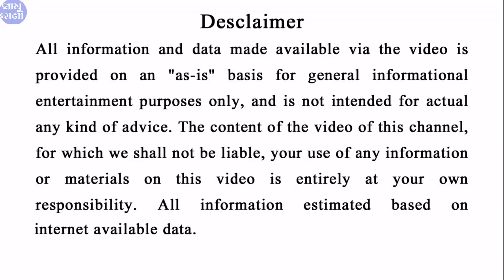ଏହି ରାଶିକୁ ମିଳିବାକୁ ଯାଉଅଛି ବିଡା ବିଡା ଟଙ୍କା || Bayagita odia sadhu bani tips odia ajira anuchinta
ଏହି ରାଶିକୁ ମିଳିବାକୁ ଯାଉଅଛି ବିଡା ବିଡା ଟଙ୍କା | Bayagita odia sadhu bani tips odia ajira anuchinta || Sadhu bani

odia bayagita
odia sadhubani
odia anuchinta
odia tips
odia vastu tips
vastu bichara
odia nitibani

Malika bachana
Malika katha
Odia purana katha
Debabani odia

Mythology odia
Divine tips odia
ଦୈନିକ ରାଶିଫଳ
ମାସିକ ରାଶିଫଳ odia
Motivation odia